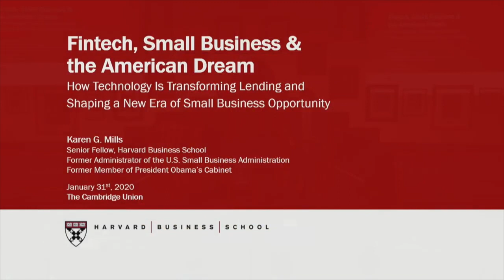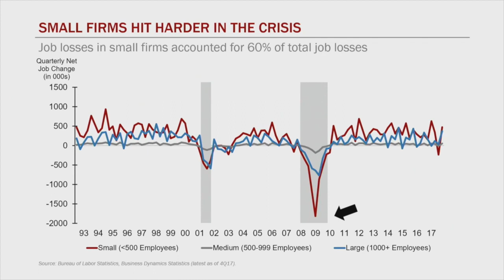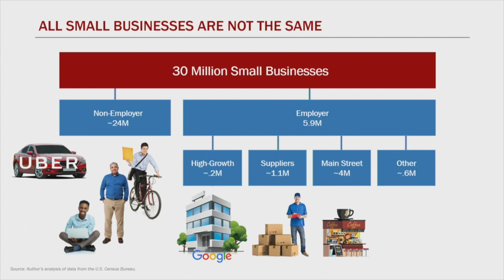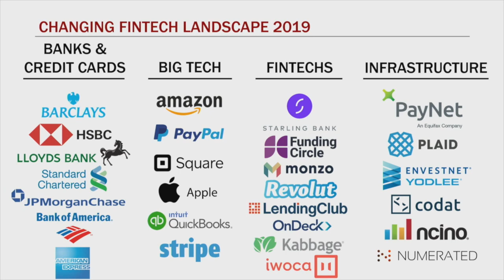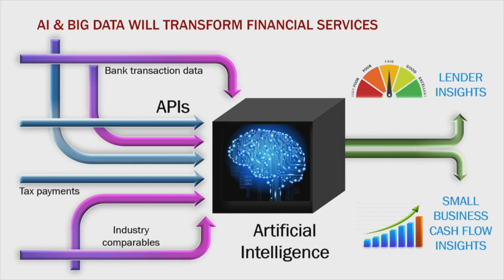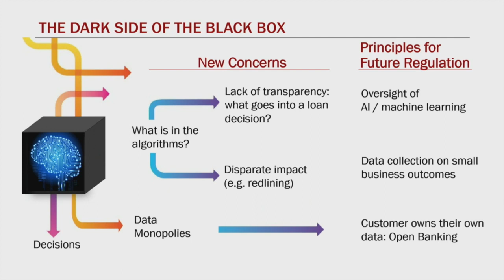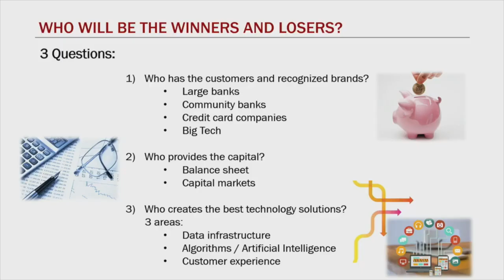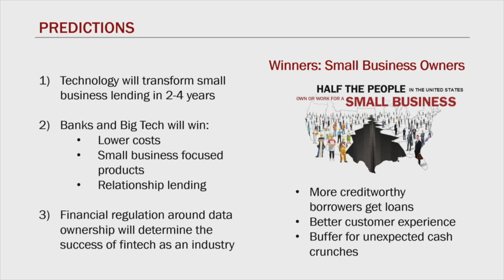Karen Mills | Speech | Cambridge Union (1/3)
ABOUT THE SPEAKER:
Karen Gordon Mills served in President Barack Obama's Cabinet as the Administrator of the U.S. Small Business Administration from 2009 until August 2013, and was a member of the President’s National Economic Council. At SBA, she led a team of more than 3,000 employees and managed a loan guarantee portfolio of over $100 billion. At the height of the Great Recession, she took steps that led to record-breaking years for SBA lending and investments in growth capital. Additionally, Mills’ efforts helped small businesses create regional economic clusters, gain access to early-stage capital, boost exports, and tap into government and commercial supply chains.

Mills is currently a Senior Fellow at both the Harvard Kennedy School and Harvard Business School, where she is part of the entrepreneurship faculty. She is a leading authority on U.S. competitiveness, entrepreneurship, and innovation. She is the author of the new book Fintech, Small Business & the American Dream, as well as a number of Harvard Business School white papers and publications.

Mills is a venture capitalist—the Vice Chair of Envoy, an immigration services provider, and a Director of Churchill Capital II and Clarivate Analytics. She also serves in leadership roles for several policy organizations, including: Chair, Advisory Committee for the Private Capital Research Institute; Co-Chair, Bipartisan Policy Center’s Main Street Finance Task Force; Member, Council on Foreign Relations; Member, U.S. Securities and Exchange Commission Small Business Capital Formation Advisory Committee; Director, National Bureau of Economic Research. She is a Member of the Harvard Corporation and a past Vice Chair of the Harvard Overseers.